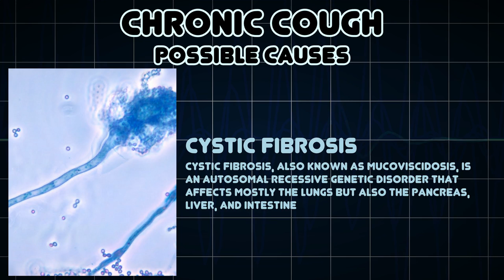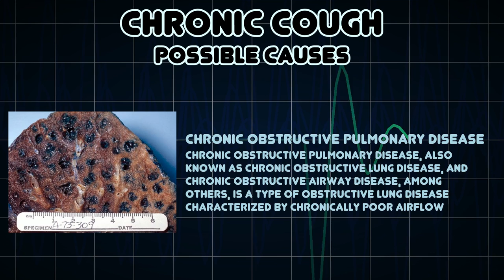Chronic cough (Medical Symptom)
Possible causes of Chronic cough (Medical Symptom)

Chronic cough is a cough that persists for more than three weeks